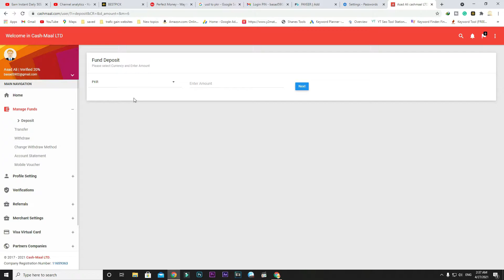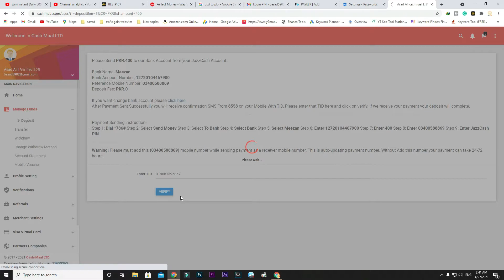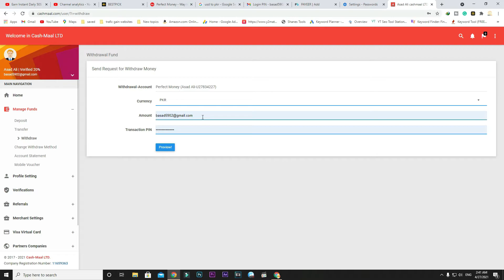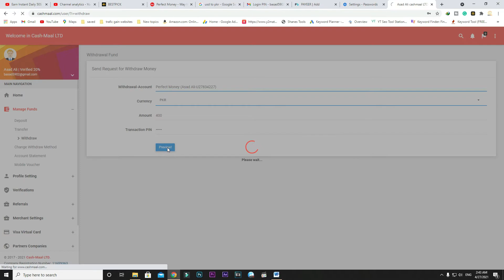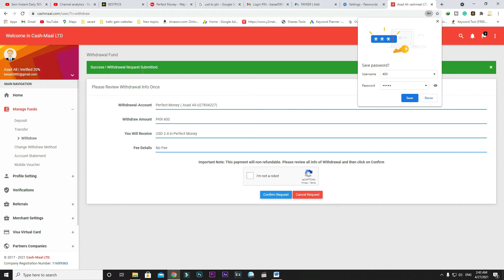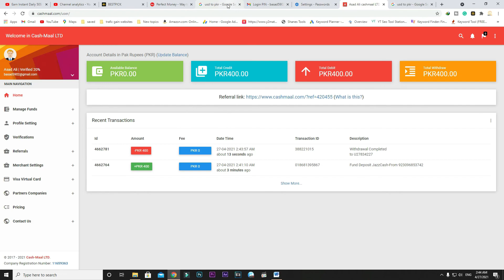How to deposit money in perfect money Account || Online Money exchanger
How to deposit money in perfect money Account || Online Money exchanger by Asad Online Tutor

_____________/For Any Kind Of Help  Fell Free to cantact \_____________
CPU: Core i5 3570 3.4ghz
GPU: Zotac Nvidia GTX 750ti 2GB DDR5
RAM: Kingstone 4x2 8GB DDR3 1280mhz
SSD: SK Hynix 128GB for Operating System
HDD: 1TB WD Black for Gaming
Motherboard: Dell oxr1gt

How To Deposit Money in Perfect Money in Pakistan,
How to buy perfect money dollars in Pakistan,
How to deposit money in perfect money Account,
how to withdraw money from perfect money to JazzCash Easypaisa,
how to deposit in perfect money account,
How To Deposit or Withdraw From Perfect Money With JazzCash or Easypaisa in Pakistan 2020,
how to send money from bucksmil to perfect money,
how to deposit money in perfect money from Easypaisa,
how to withdraw money from perfect money to JazzCash,